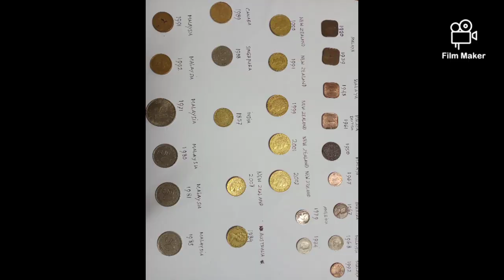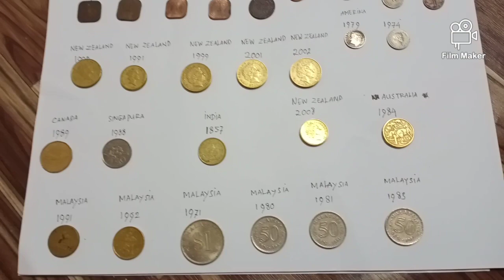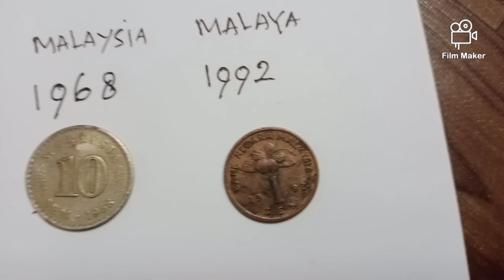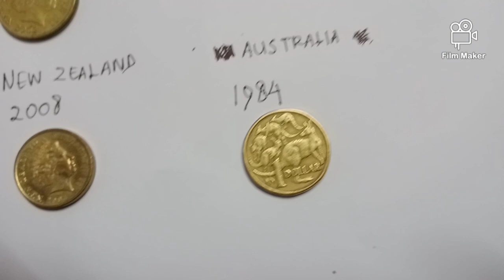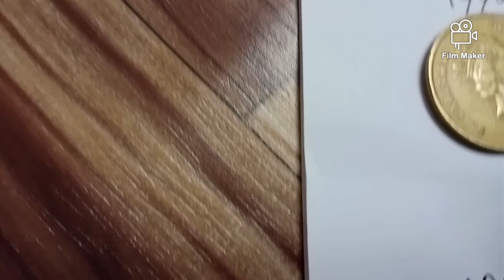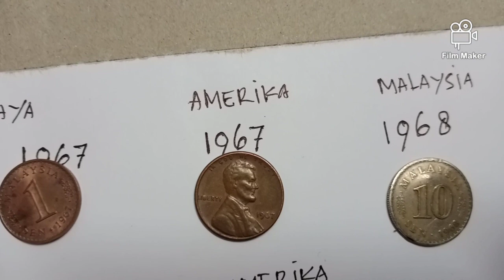Uang Coin Kuno Negara Malaysia ,New Zealand, Amerika ,Australia,Singapura dan India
Assalamualaikum,Dulur Dulur, teman teman semua,kali ini kopat kapit Chanel menayangkan beberapa koleksi :uang koin kuno negara malaysia,new zealand,Amerika,Australia,Singapura,dan india|uang kuno.